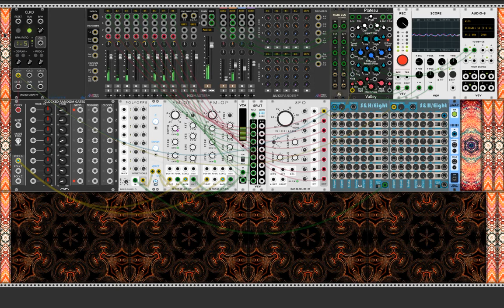Wind / VCV RACK Virtual Synth / AMBIENT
Vcv Rack Virttual Modular Synth